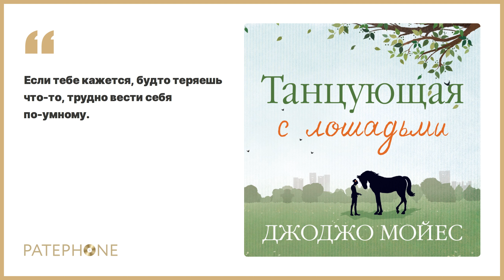«Танцующая с лошадьми» Джоджо Мойес. Читает: Алла Човжик. Аудиокнига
Сара — четырнадцатилетняя внучка Анри Лашапаля, в прошлом очень талантливого наездника. Когда-то Анри желал ощутить себя «человеком с крыльями». И вот теперь дед помогает девочке освоить классическую езду, он хочет, чтобы Сара бросила вызов силам притяжения. Но неожиданно приходит беда, и Саре приходится уже в одиночку постоять за себя…

У Наташи Макколи, адвоката, защищающего права детей, черная полоса в жизни. Ей приходится делить дом с бывшим мужем, все ее дела идут хуже некуда. Как-то вечером, не желая оставаться с бывшим мужем под одной крышей, Наташа едет в супермаркет и там случайно встречается с Сарой. Она решает забрать девочку к себе, не представляя, что у Сары есть секрет, который способен изменить их жизни навсегда…

Читает: Алла Човжик